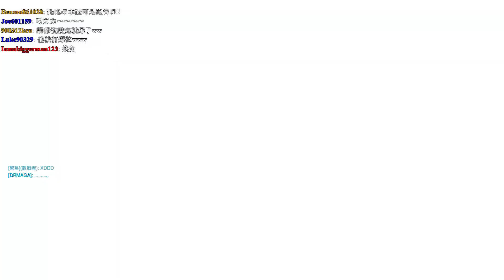0622 巧巧鬥陣台 報名了乾爹盃 目標參加獎!! #6